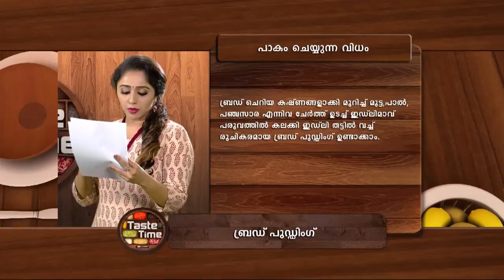STAR TASTE TIME 1278 TD 04 04 18 dolby